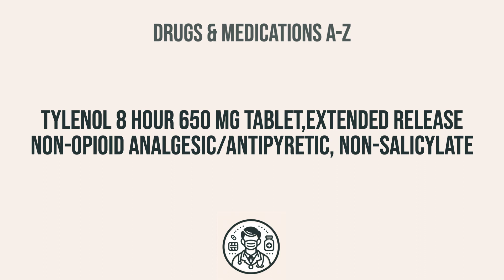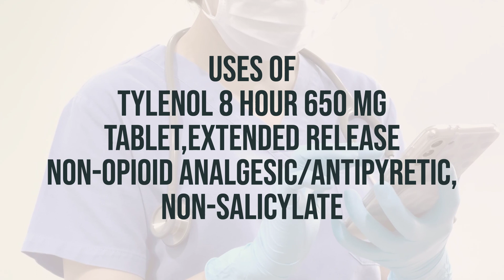How to use Tylenol 8 Hour 650 Mg Tablet,Extended Release Non-Opioid Analgesic/Antipyretic, Non-Sali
When taking Tylenol 8 Hour 650 Mg Tablet,Extended Release, it's important to follow the directions on the product package. Make sure to not exceed the recommended dosage, especially when giving it to a child. Use their weight to find the right dose, and if you're unsure, you can use their age as a guide.

For liquid medications, shake well before each dose, and use the provided dose-measuring spoon or syringe to ensure the correct dose. For chewable tablets, be sure to chew thoroughly before swallowing. And for extended-release tablets, swallow them whole, without crushing or chewing.

It's best to take pain medications at the first signs of pain to get the most effective relief. And be sure not to take Tylenol for fever for more than 3 days, or for pain for more than 10 days in adults (5 days in children), unless directed by your doctor.

If your symptoms persist, worsen, or if you develop new symptoms, make sure to consult your doctor. And if you suspect a serious medical problem, seek medical help right away.
7811